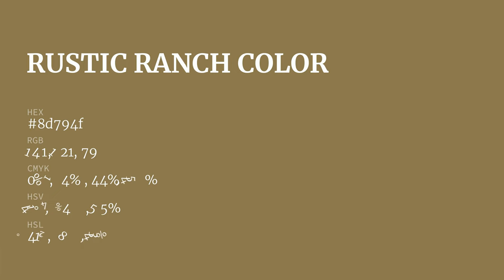Rustic Ranch color 8d794f hex color - Brown color - Cool color 8d794f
What color is Rustic Ranch ? 8d794f hex color - Brown color - Cool color 8d794f

Hex 8d794f Color Code is also known as Rustic Ranch color.